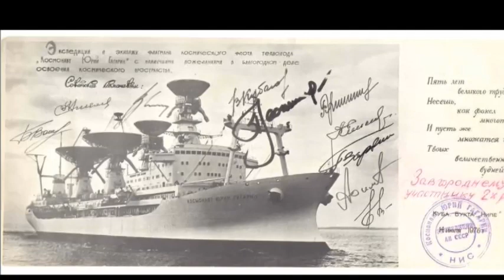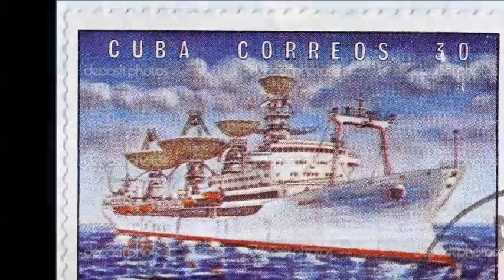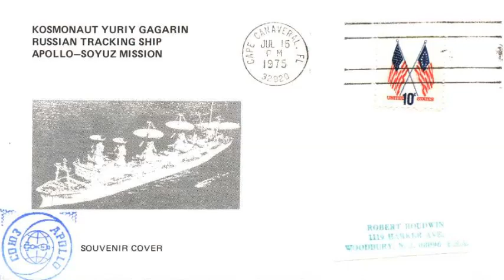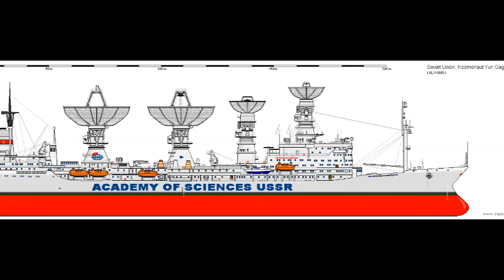Tracking Ship Kosmonavt Yuri Gagarin (Music: Fortunato & Montresor - Imagine (Imagination 2))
- this is a collection of photos about a largest space tracking ship belonging to a once prominent "Space Fleet" (Kosmicheskij Flot) of USSR, "Kosmonavt Yuri Gagarin".

"Kosmonaut Yuri Gagarin, with a displacement of 45.000 ton and two 9500 shp Kirov steam turbines, was launched from the Baltic Shipyard in 1971. With 230m in length and a beam of 31m Yuri Gagarin was only slightly smaller than the ill-fated RMS Titanic. She had an operation crew of over 300 who lived in relatively luxury (Soviet space scientists and technicians were often treated as royalty -- the cosmonauts as gods). Since space flight in the early 70s were high bursts of energy followed by long periods of waiting Yuri Gagarin was equipped to cater for this lifestyle. A 10.000 volume library, 120 laboratories/ workshops and a 300 seat lecture hall provided intellectual stimulation on the long journeys. An indoor football field and three swimming pools saw to it that the crew remained fit for their task.

Besides the main task of tracking Soviet manned and unmanned space flight Yuri Gagarin was equipped to carry out its own experiments and research both in the upper atmosphere and space. The nature of their work saw the crew enduring prolonged oceanic journeys and live onboard might have been less glamorous than that of those who worked in the Soviet Union, but when Yuri Gagarin entered a friendly port (the USSR had many friends around the world and the ship was often moored in Havana) the space flight mariners had their fair share of celebrity.

Kosmonaut Yuri Gagarin served the Soviet space program well throughout the 70s and 80s. She was part of both the Soyuz and Cosmos missions and even tracked the magnificent sole Buran mission (the soviet version of NASA's Shace Shuttle). In 1975 she participated in the Soviet/American Apollo-Soyuz program and archived some international fame.

After the fall of the Soviet Union things did not fare well for the distinguished control-monitoring ship. The previously bottomless budget quickly dried up and within a few years Kosmonaut Yuri Gagarin had tracked its last satellite. In 1996 the proud ship was unceremoniously sold for scrap at $170 a ton."